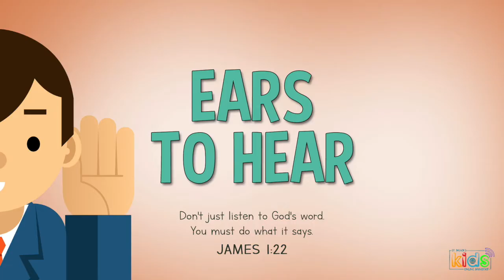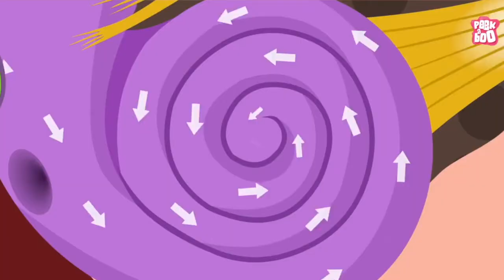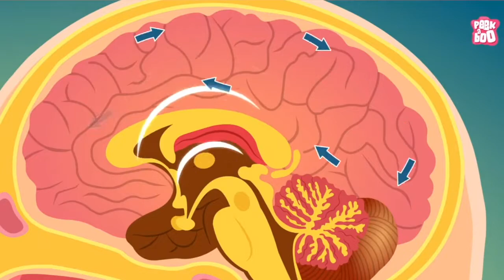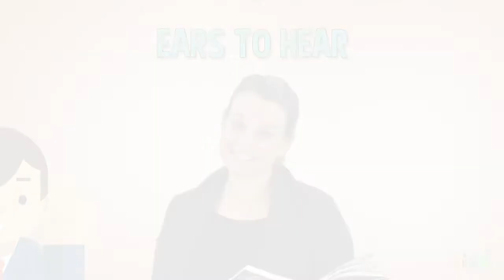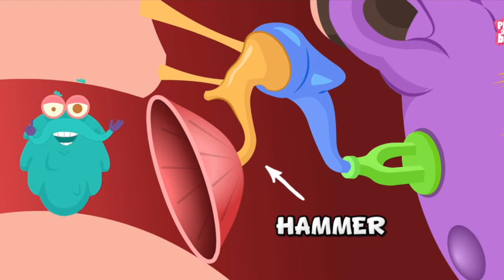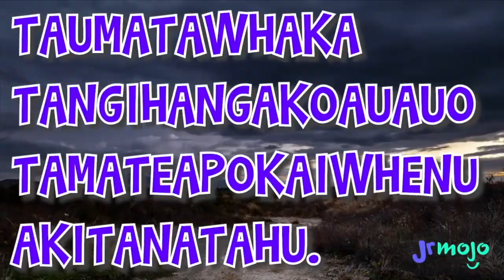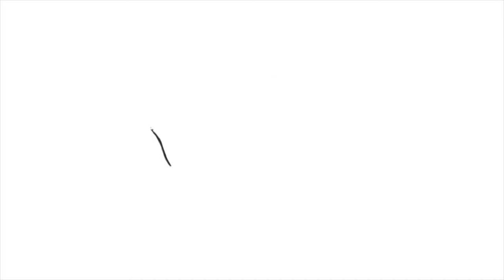Kid's Church - Ears to hear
James 1:22 - Listen to God's word and do what it says!

Enjoy the lesson with us!